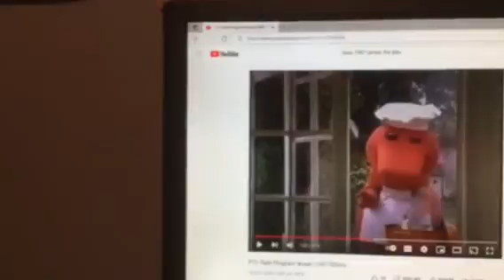Barney & Friends PBS